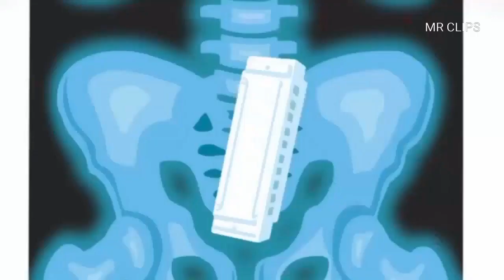Family Guy - Peter Is On Americans Got Talent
Family guy Louis on steroids
Family Guy Stewie Griffin
dream full episode